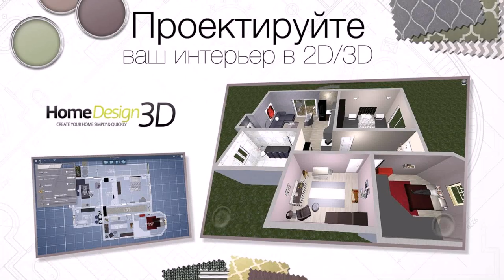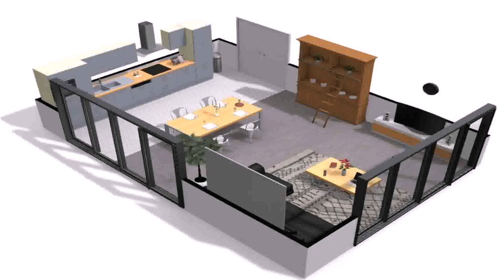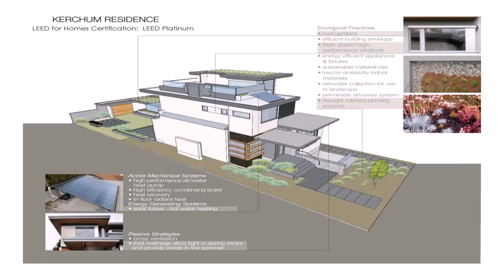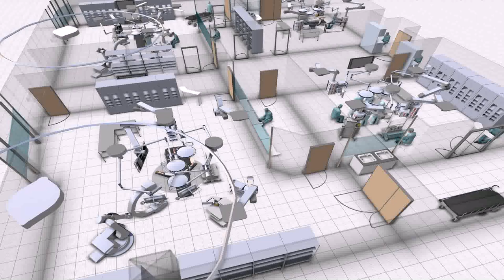Interior Design House Floor Plan